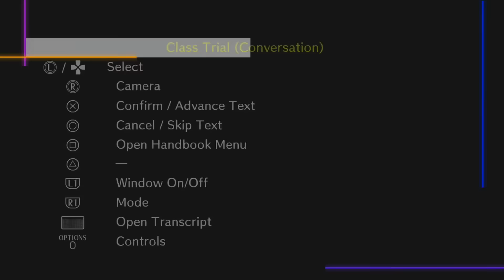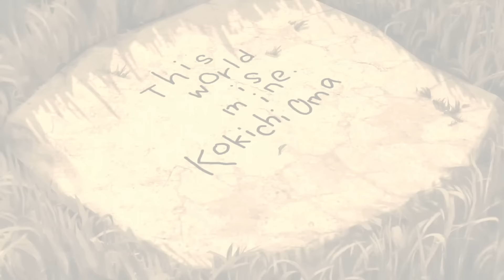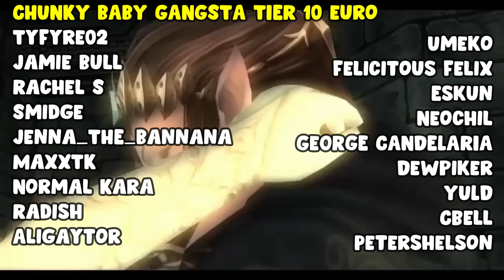MAKI NOOOOO - Danganronpa V3 Killing Harmony (Blind playthrough) - Part 51